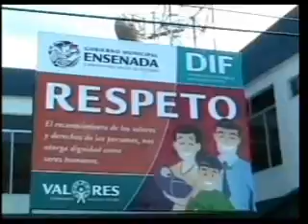090924 evitar drogadiccion y embarazos a jovenes